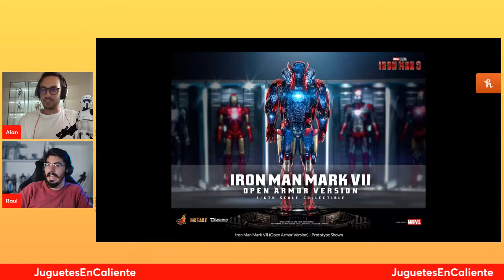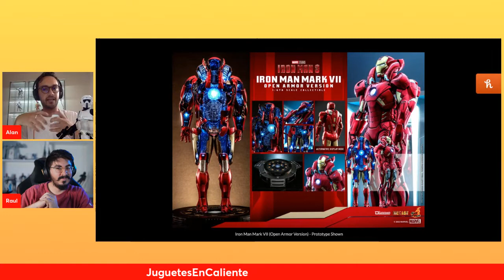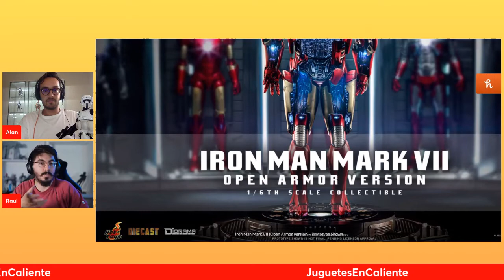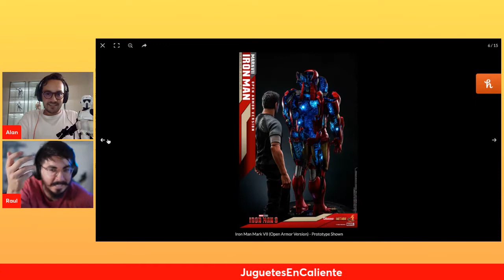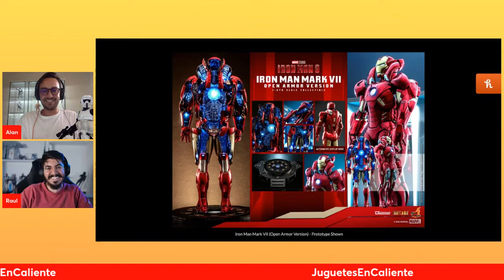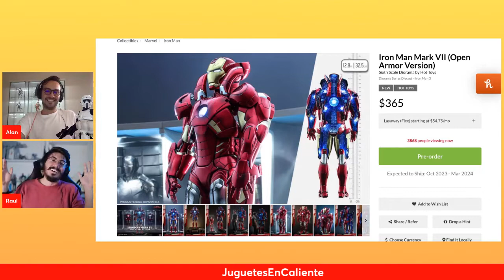Hot Toys Iron Man MK7 (Open Armor) Figure Preview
We take a first look at the new Hot Toys Sixth Scale Open Amor Iron Man Mark VII and introduce our first ever YouTube upload.